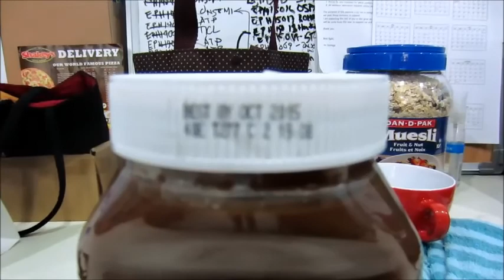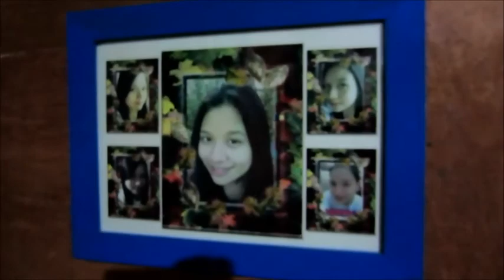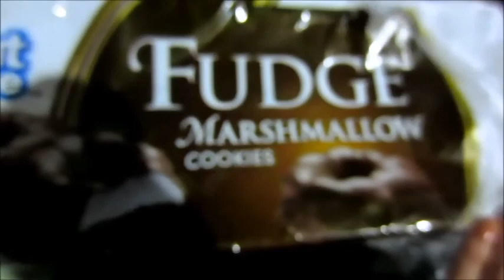Vlog: CRAVINGS! - May 26, 2015